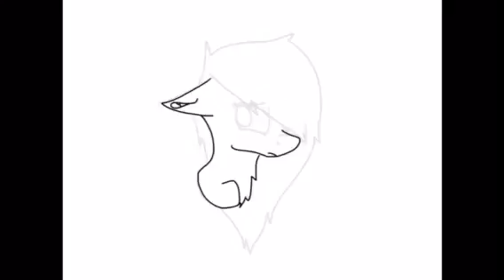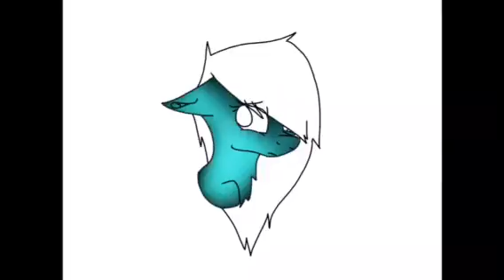Aqua-Light as emo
Deviantart - Thincici12
Skype - zeep-star
Have a great day! :3